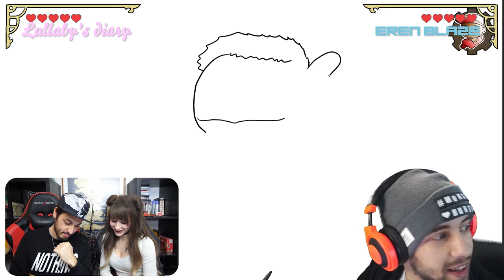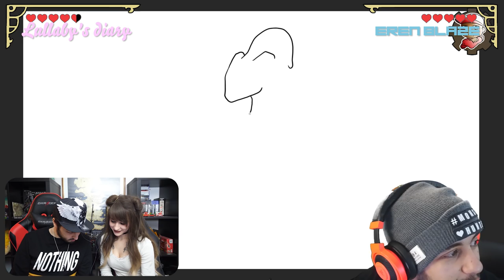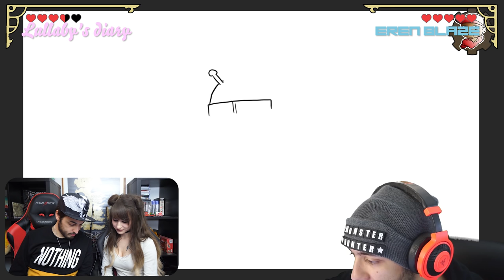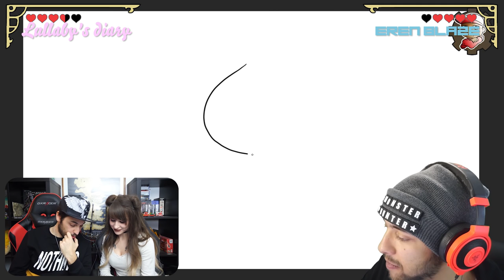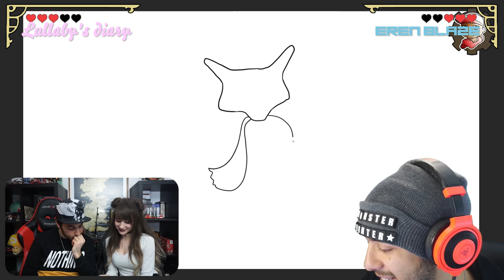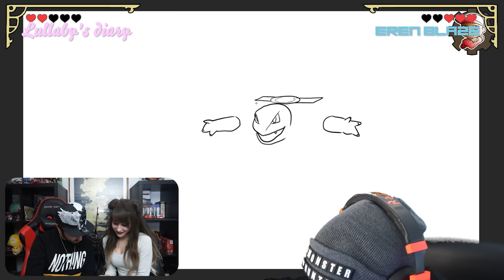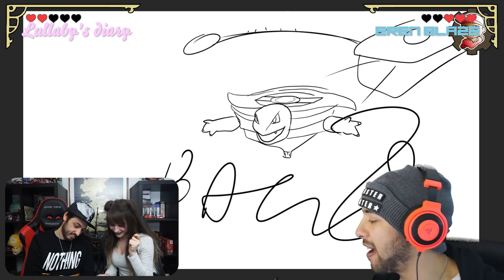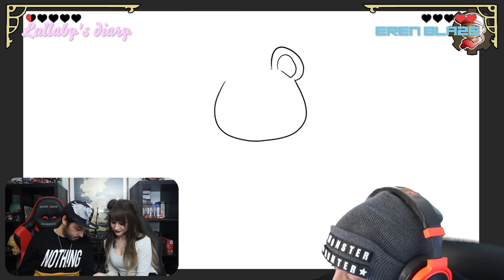INDOVINA il Pokemon + ANIME - ErenBlaze VS Lullaby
ERENBLAZE e LULLABY'S diary si SFIDANO di nuovo a colpi si SUPPOSIZIONI!! Chi ne uscirà vincitore?